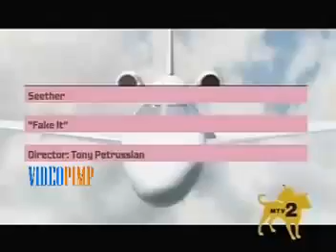Seether Fake It Official Music Video with lyrics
Seether - Fake It Official Music Video

Whose to know if your soul will fade at all
The one you sold to fool the world
You lose your self-esteem along the way
Good god, you're coming up with reasons
Good god, you're dragging it out
Good god, it's the changing of the seasons
It feels so great, so follow me down

Fake it if your out of direction
Fake it if you don't belong
Fake it if you feel like infection
Whoa, your such a fucking hypocrite

You should know that the lies won't hide your flaws
No sense in hiding all of yours
You gave up on your dreams along the way
It feels so great, so follow me down and just...

I can fake with the best of anyone
I can fake with the best of them all
I can fake it with the best of anyone
I can fake it all